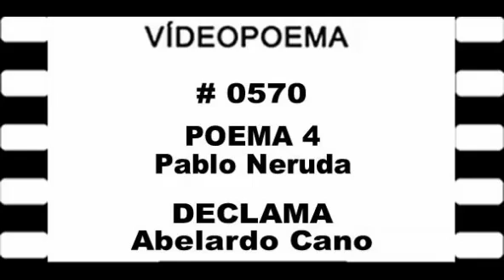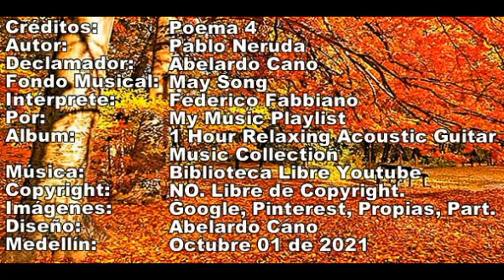0570 21 10 01 POEMA 4 Pablo Neruda